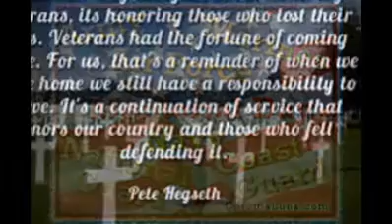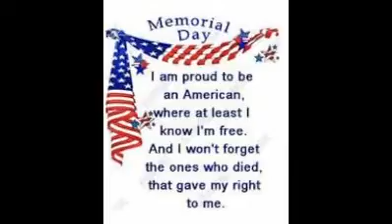Memorial Day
Thank You To All The Military Men and Women  Past and Present  For Your Service